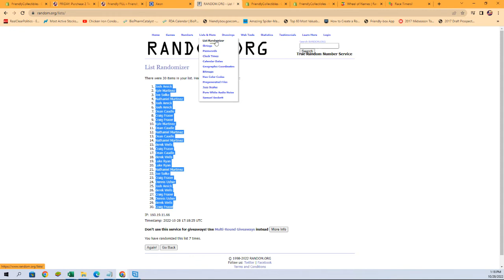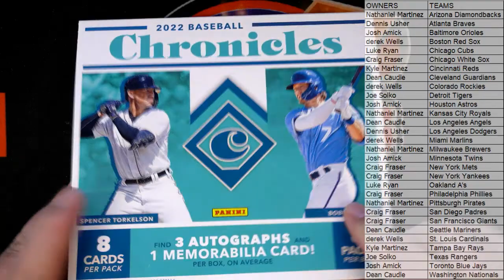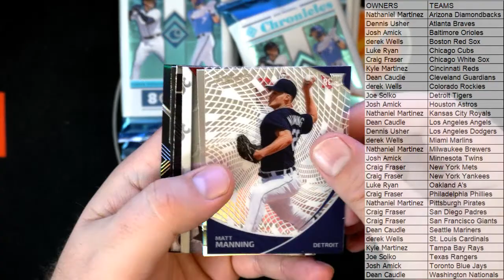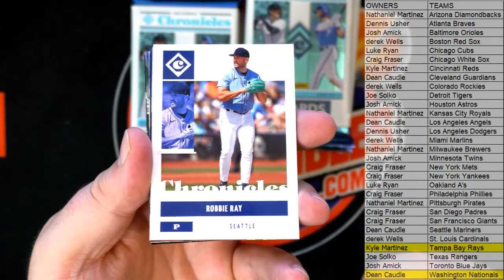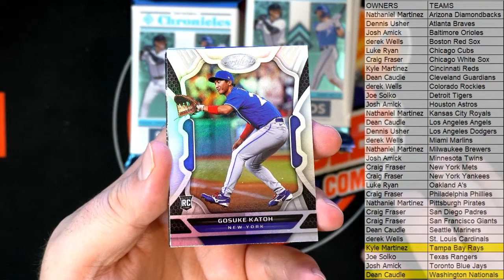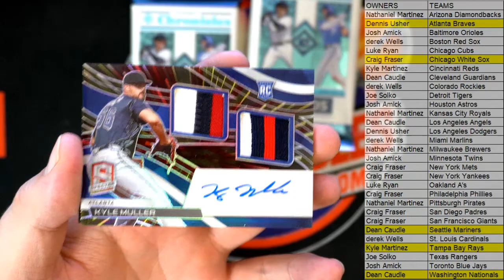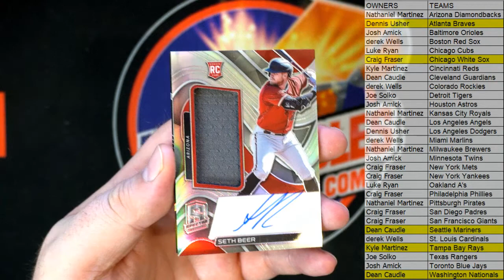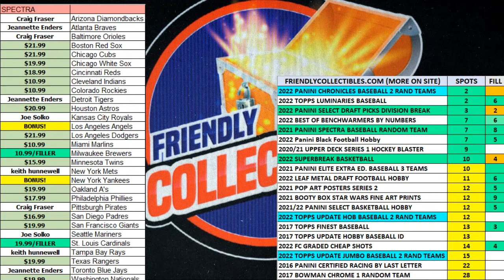2022 Panini Chronicles Baseball Hobby ID 22CHRONBB101